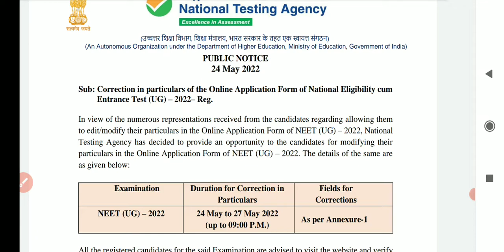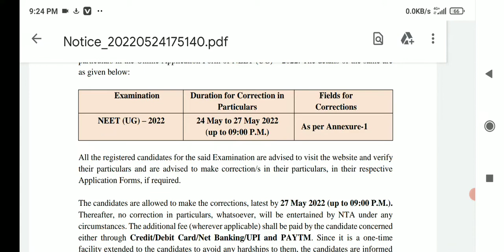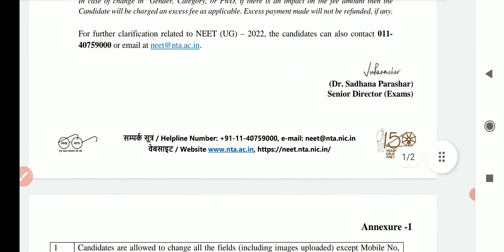Neet 2022 correction window open// how to correct ur details